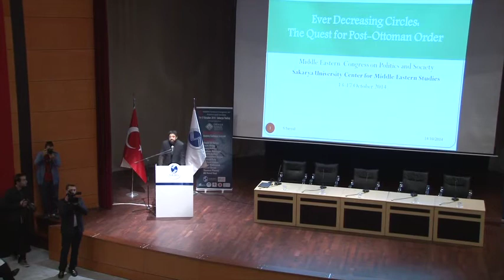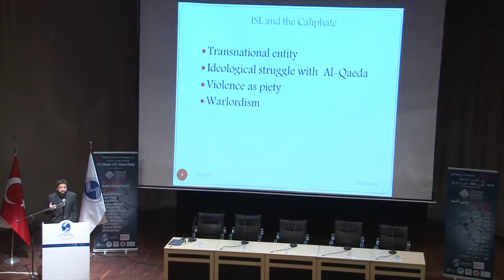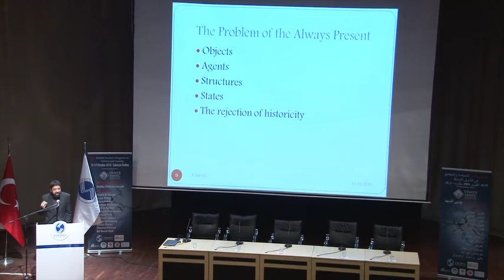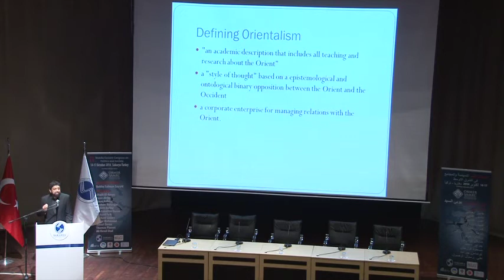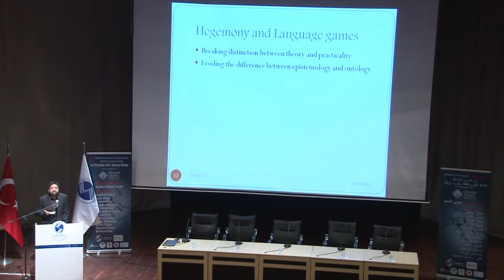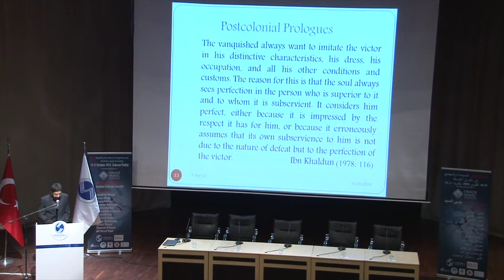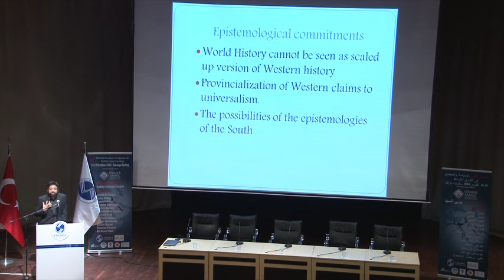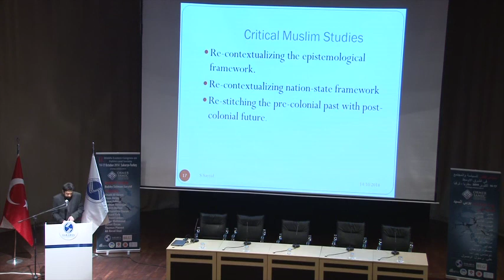Açılış Adresleri/ Opening Remarks/كلمات الافتتاحية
II. Ortadoğu'da Siyaset ve Toplum Kongresi (14-17 Ekim)
Sakarya Üniversitesi ORMER
Ayrıntılı program için adresini ziyaret edebilirsiniz.

Kemal İnat, Ortadoğu Araştırmaları Merkezi Müdürü/Director of Center for Middle Eastern Studies/مدير مركز دراسات الشرق الاوسط بجامعة صقاريا
Muzaffer Elmas, Sakarya Üniversitesi Rektörü/ Rector of Sakarya  University/رئيس جامعة صقاريا
Yasin Aktay, AK Parti Dış İlişkilerden Sorumlu Genel Başkan Yardımcısı/Vice President of AK Party in Charge of Foreign Affairs نائب الرئيس العام لحزب العدالة والتنمية المسؤل عن العلاقات الخارجية

Bobby S. Sayyid, University of Leeds, Ever Decreasing Circles: The Quest for a Post-Ottoman Stable Regional Order/ Hep Gerileyen Halkalar: İstikrarlı Bir Post-Osmanlı Bölgesel Düzen Arayışı/ الشعوب المتراجعة دائماً : محطة مستقرة
البحث العثماني في النظام الاقليمي